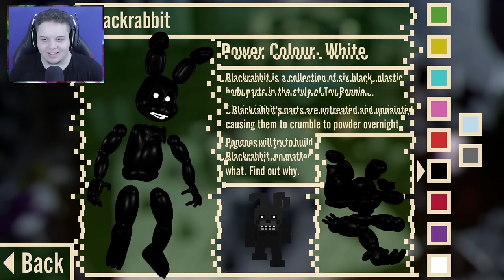SECRET SCRAPPED ANIMATRONICS! | POPGOES #6 ENDING + EXTRAS (FNAF Fan Game)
POPGOES Night 6 COMPLETED! We finish the game and get a look at the EXTRAS menu!

POPGOES is a huge Five Nights at Freddy's fangame, and has been in development for over a year. We've released loads of teasers, answers to your questions, news updates and two trailers over the span of its development, and it's all coming to an end soon!